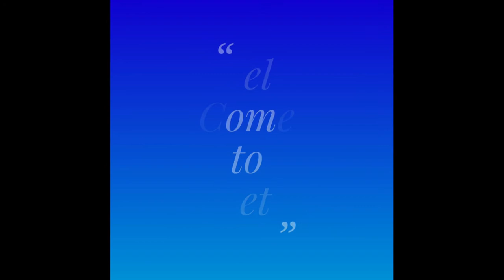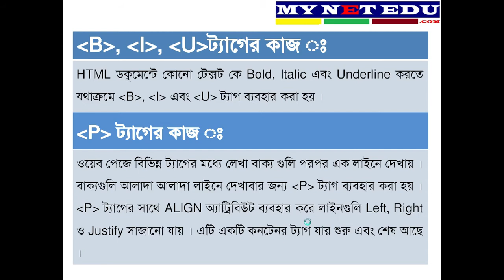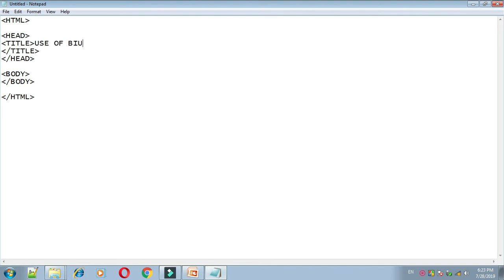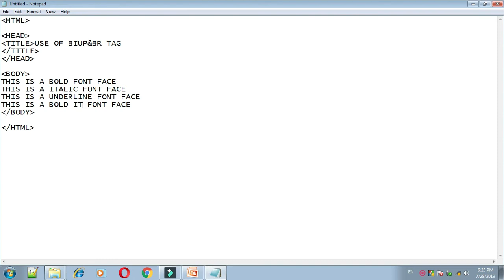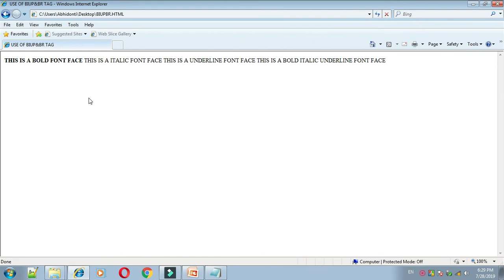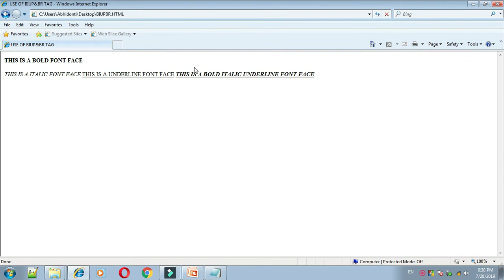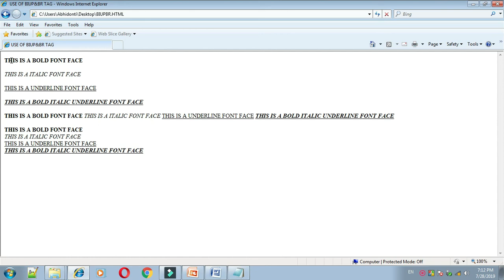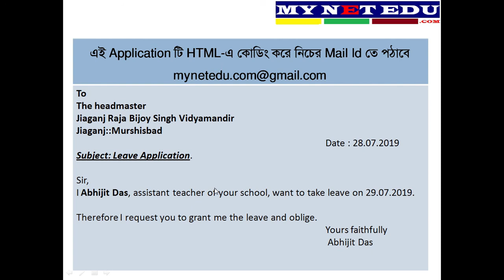Use of B I U P and BR Tag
Use of Bold, Italic, underline, Paragraph, break Tag